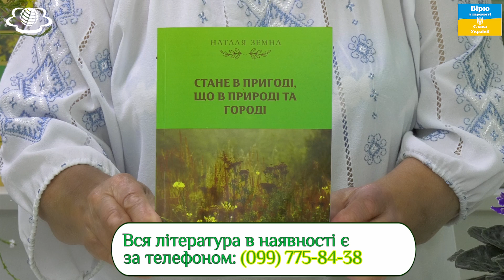Все стане в нагоді, що в природі та городі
Зробіть замовлення фітокомпозицій за телефономами
Увага!!!